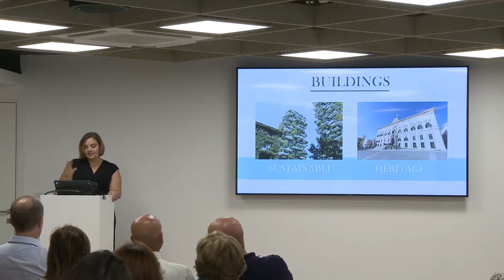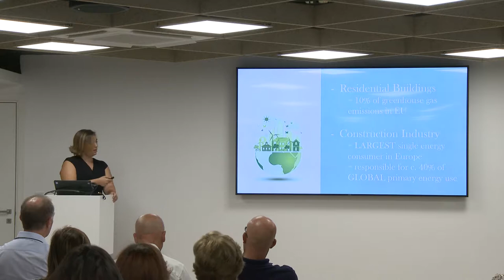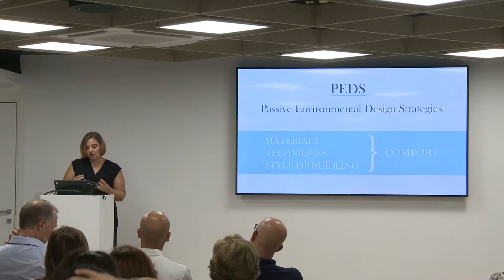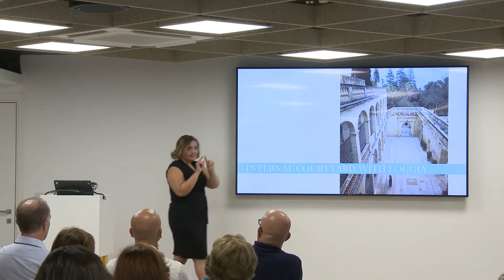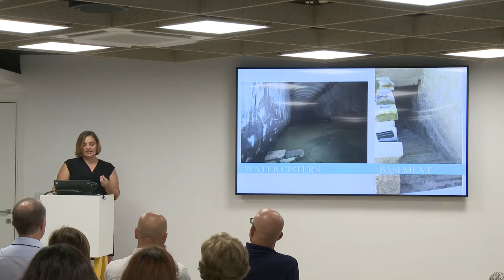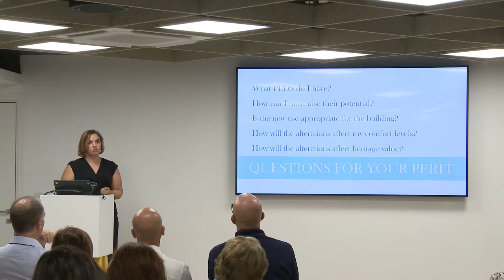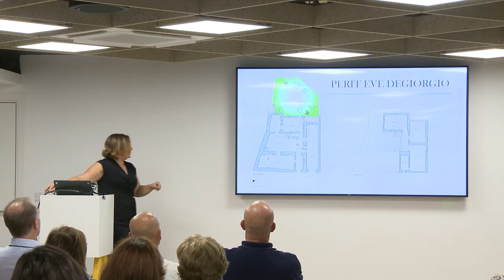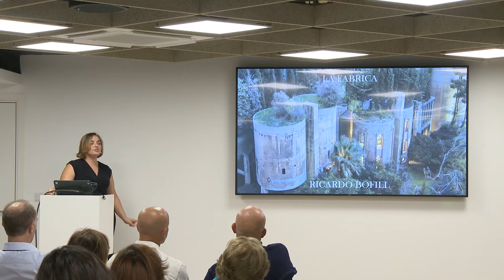APS Talk - Sustainable Regeneration of Built Heritage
How does sustainability and built heritage complement each other? During our eighth APS Talk, Perit Amber Wismayer explained how old buildings were designed to be sustainable. The maximisation of energy efficiency of traditional townhouses, farmhouses & palazzos, and its application to modern buildings is also addressed. Watch this video to learn more.